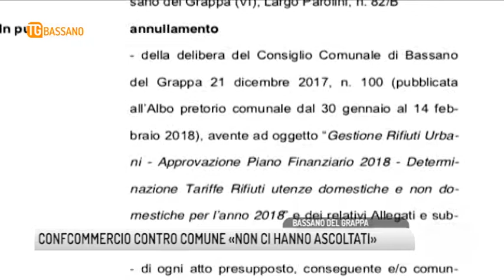TG BASSANO (04/04/2018) - CONFCOMMERCIO CONTRO COMUNE «NON CI HANNO ASCOLTATI»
TG BASSANO (mercoledì 4 aprile 2018) - Le tasse non sono diminuite, la pressione fiscale ha fatto chiudere molte imprese e quindi noi tentiamo la via del ricorso al tar almeno per bloccare la tarrifa sull’asporto rifiuti.
Almeno quella….
Questa, in estrema sintesi,  la posizione di Confcommercio che in giornata ha voluto spiegare i motivi dell’istanza presentata al tribunale amministrativo del Lazio contro la delibera del consiglio di Bassano e contro il decreto del ministero dell’ambiente.
Sul paradosso di un ricorso presentato proprio quando i costi per le attività commerciali, stando a quanto afferma l’amministrazione, sono diminuiti  Lunardi replica.
Abbiamo tentato una mediazione ma il comune non ci ha ascoltati. Sono diminuiti per loro con i costi fissi e sono rimasti gli stessi per noi con i costi varabili.
E poi l’accusa precisa manca dialogo:
Il vicesindaco Campagnolo, pochi giorni fa ci ha detto esattamente il contrario.
Sul ricorso presentato solo contro la delibera del comune di Bassano e non contro le delibere dei comuni vicini, che hanno seguito la stessa normativa nazionale, questa la risposta di Lunardi. anche in cquesto caso, la risposta è esattamente il contrario di quello che sostiene l’amministrazione.
Andremo a fondo di questa vicenda…vogliamo capire chi sta dicendo la verità.